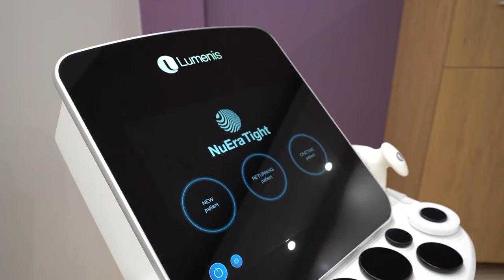Здраве и красота 30 сек